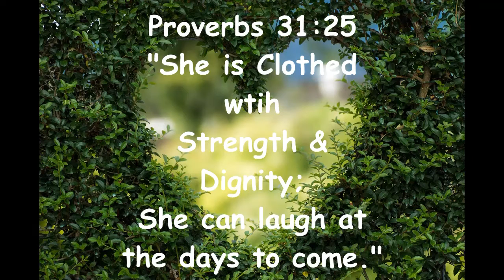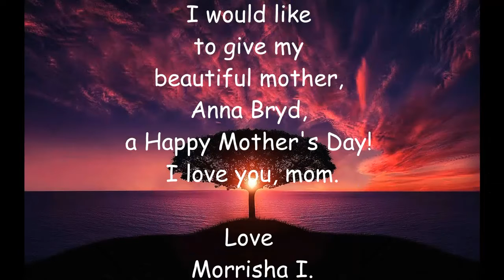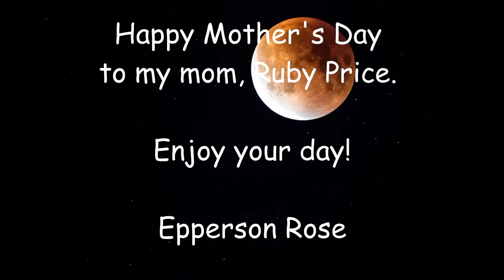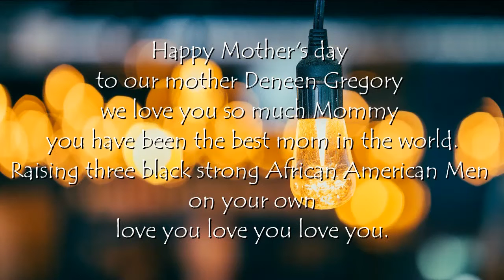Mother's Day Video Tribute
A special tribute to our mothers on their special day!!!